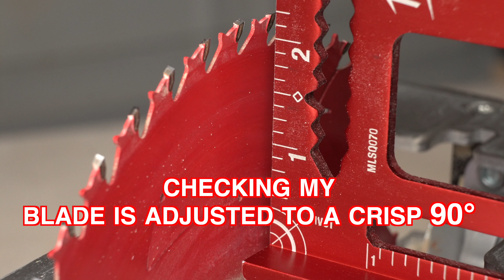Circular Saw Only! 3 Important Jigs To Make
These 3 jigs are important for accurate circular saw cutting. I made these 3 jigs with only using my circular saw. Jig 1 and jig 2 are made first, which then allowed me to build jig 3.